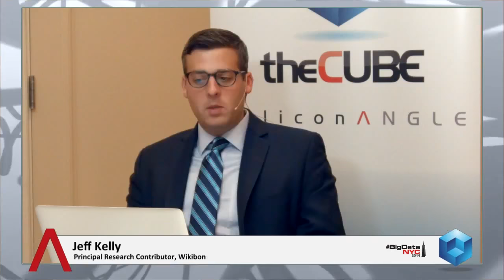Mark Grabb BigDataNYC 2014 theCUBE